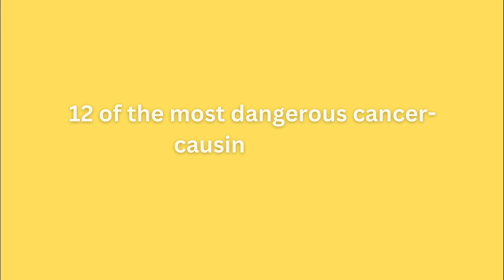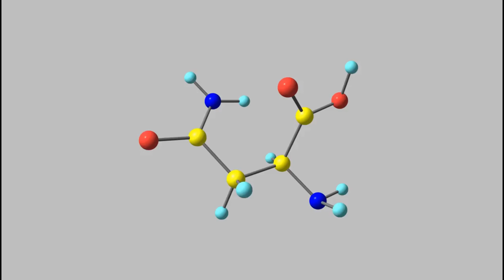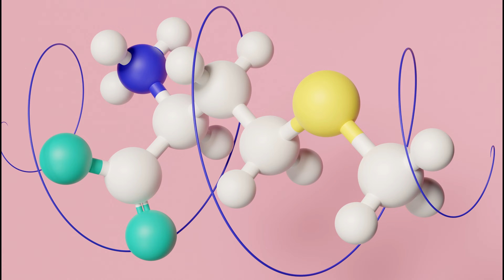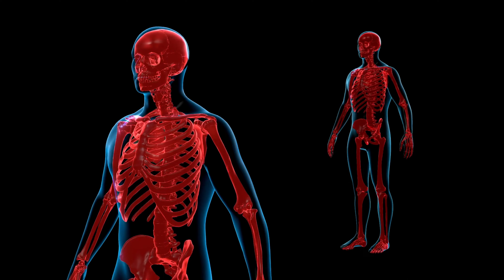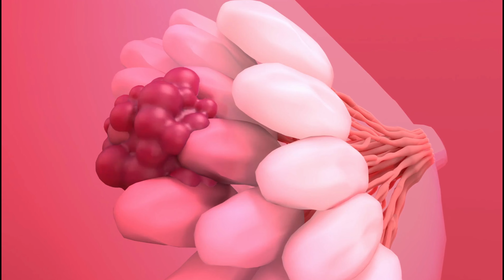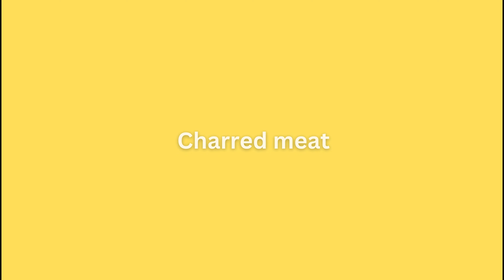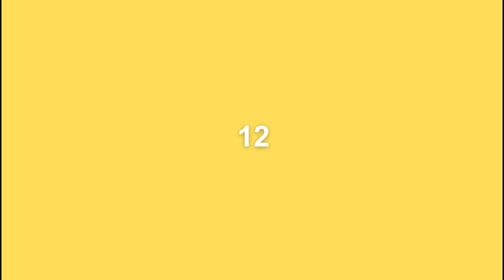12 CANCER Causing Foods that Can Kill You! - sugary drinks, processed meats, burnt toast, Acrylamide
12 Dangerous Cancer-Causing Foods to Avoid

Did you know that cancer is the second leading cause of death worldwide? In 2022 alone, it was responsible for an estimated 609,360 deaths in the United States. While genetic factors play a role in some cancers, lifestyle choices, including diet, can also significantly impact our risk of developing this devastating disease.

In this eye-opening video, we delve into the topic of cancer-causing foods. Join us as we explore 12 of the most dangerous foods that have been scientifically proven to increase the risk of cancer. From sugary drinks and processed meats to chips and burnt toast, we'll uncover the hidden dangers lurking in our everyday meals.

Learn how sugary drinks can lead to an increased risk of breast, pancreatic, and colorectal cancer, and why it's crucial to swap them out for healthier alternatives. Discover the startling truth about processed meats and their connection to colorectal cancer, urging you to reconsider your consumption habits.

Uncover the dark side of your favorite snack - chips - as we reveal the alarming levels of acrylamide they contain, a chemical associated with an increased cancer risk. Find out why burnt toast and other high-acrylamide foods should be avoided, and explore healthier alternatives to safeguard your well-being.

We also shed light on the potential risks of pickled foods due to their high content of nitrites and nitrates, which can form carcinogenic nitrosamines. Discover the surprising link between vegetable oil and an increased cancer risk, and why opting for healthier cooking oils is essential.

Explore the potential dangers of consuming canned foods, the impact of soft drinks on cancer development, and the hidden risks of margarine. Delve into the connection between charred meat and cancer, and learn how alcohol and excess sugar intake can elevate your risk.

Finally, we discuss the importance of making informed dietary choices and offer alternative options to reduce your cancer risk. Our aim is to empower you with knowledge that can help you make healthier decisions for yourself and your loved ones.

Share your thoughts and any changes you've made to your diet in the comments section below. Together, let's strive for a healthier, cancer-free future!